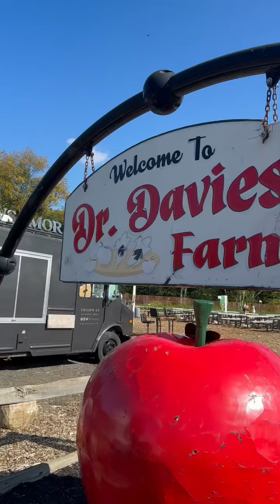Dr. Davies Farm Review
Apple Picking + Pumpkin Patch, you just need to do it right? Located in Congers NY (it was about 40 minutes from Bergen County), I recommend it if you come prepared. Prepared by bringing food, and drinks, they also ONLY TAKE CASH!!! Additionally, bring a stroller that does well on gravel or rent their cute little wagons for $10. I thought we didn't need it. I was wrong. Get the wagon.